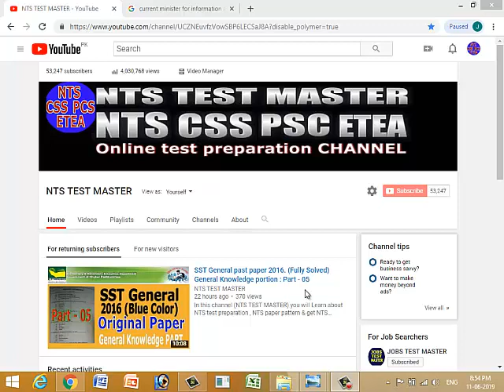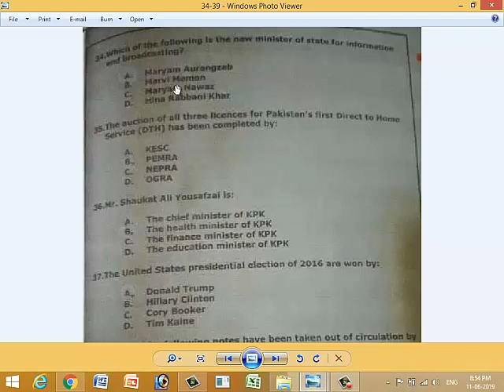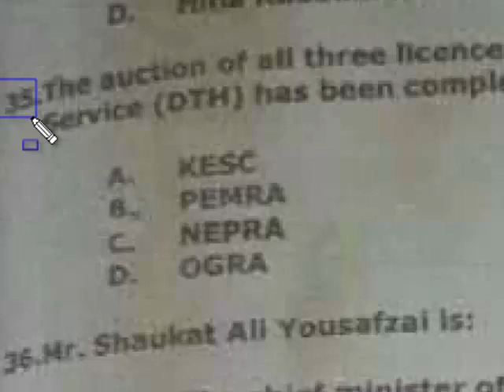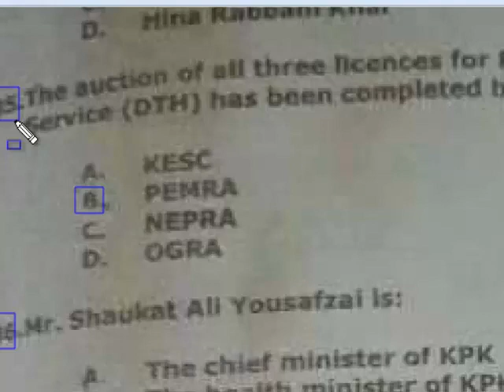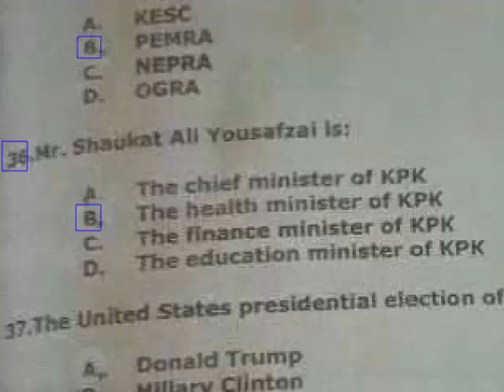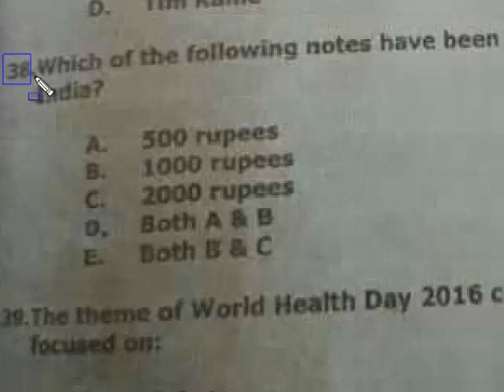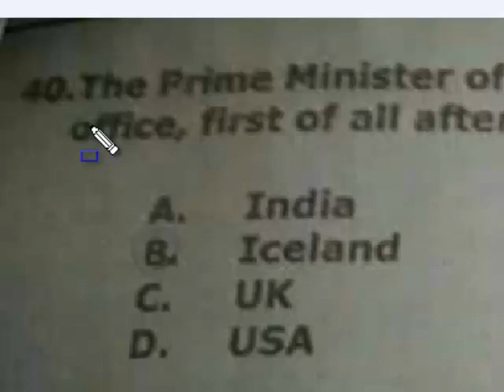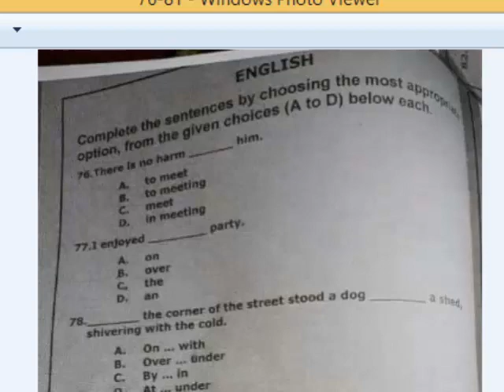SST General past paper 2016. (Fully Solved) General Knowledge portion : Part - 06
SST General 2016 Complete solved paper : SST General 2016 Complete solved paper